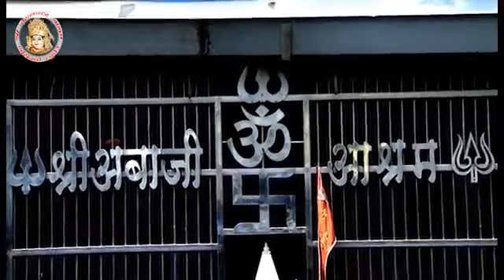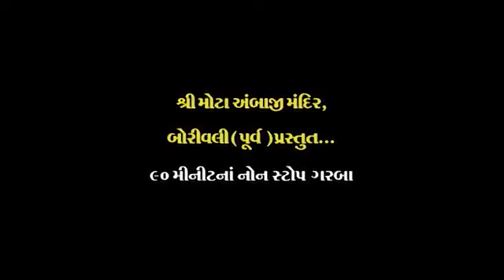આબુ ગઢેથી ઉતર્યા રે માં અંબા ।। હેમંત ચૌહાણ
❖Title       : ABU GADHA THI UTARYA RE AMBE MAA
❖ Song     :  ABU GADHA THI UTARYA RE AMBE MAA
❖ Singer   : Hemant Chauhan
❖ Lyrics    : Ghanshyam gadhavi
❖ Label    : Studio Ektaro

Hemant Chauhan
Studio Ektaro

►Do watch our channel for all Devotional Bhajan, Aarti, Dayro, Mantras, Lokgeet Videos by most popular Gujarati Singers across world. Latest Dayara of Gujarati Movies | Films and other Gujarati Drama Stage Artist.